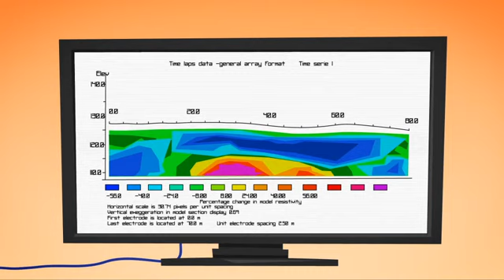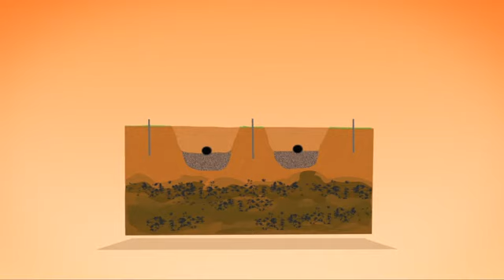Projet Minerve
un projet révolutionnaire pour raccourcir le cycle de vie des déchet enfuis